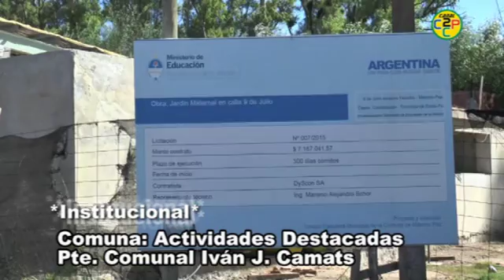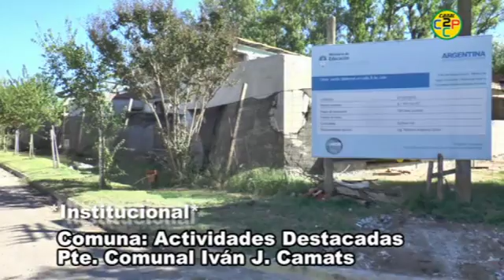Institucional Nº1- Comuna M. Paz 1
Programa Nº1 de Institucional. BLOQUE 1.
Abre la primer edición de este proyecto como eje central de la red interinstitucional, la Comuna de Máximo Paz (SF). La conducción de este primer encuentro en manos de Iván J. Camats presidente comunal.

Institucional es un proyecto televisivo a disposición de instituciones, donde cada una de ellas tiene la posibilidad de llevar a los vecinos su propia voz. Lo hacemos posible a través de la pantalla del canal 2ccp de Máximo Paz, en simultaneo

Realizado por Gustavo Bisio en Aliens Pictures Media para Canal 2 Cable Cooperativo Paz. Máximo Paz, Santa fe Argentina.